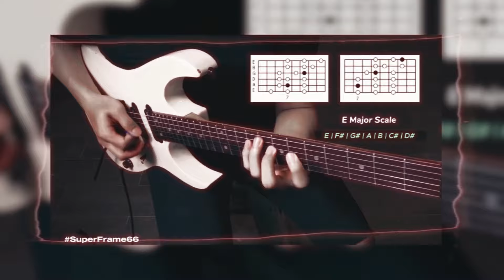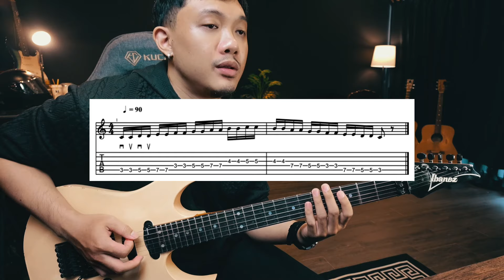สอน Speed Picking Inside & Outside Picking ตอนที่ : 7 | SuperFrame66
Road To Speed Picking

คลิปนี้จะโฟกัสไปที่ Consistent Doubles หรือเรียกง่ายๆว่า ดีดโน๊ตละ 2 ที ในแบบ การดีดสลับ Inside & Outside Picking โดยนำสเกลง่ายๆ มาฝึกและนำไปประยุกต์ใช้งานครับ

ขอให้มีความสุขกับการฝึกกีต้าร์ครับ